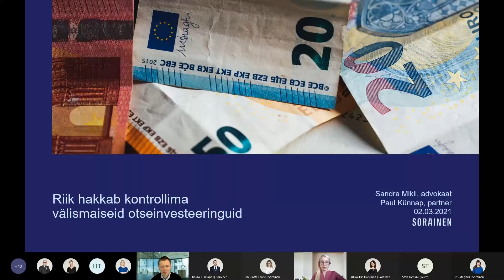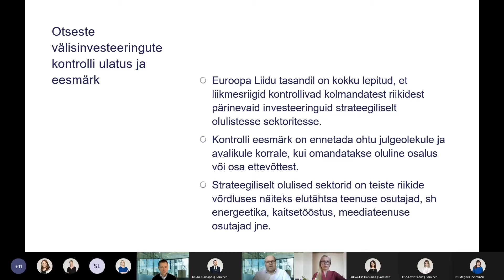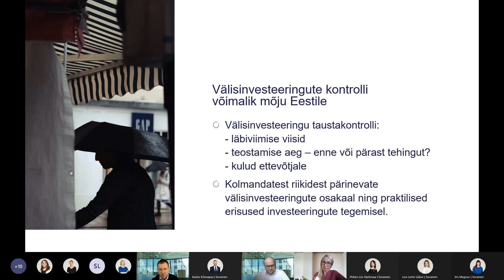Soraineni meediahommik - vandeadvokaat Paul Künnap ja advokaat Sandra Mikli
2. märtsil 2021 kell 9–10.40 toimus advokaadibüroo Sorainen meedia-veebihommik, kus kajastasime 2021. aasta murrangulisemate seadusemuudatuste majanduslikku mõju ja tegime ettepanekuid, kuidas Eestis ettevõtlust edendada.

Riik hakkab kontrollima välismaiseid otseinvesteeringuid -  teemat lahkasid Soraineni partner Paul Künnap ja advokaat Sandra Mikli.